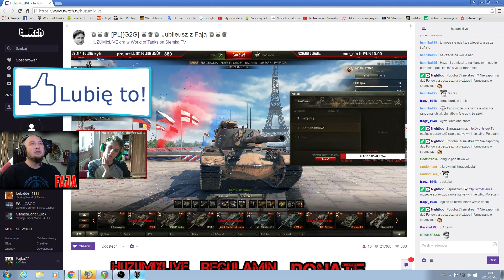Jubileuszowe bitwy #177 - 20000 bitwa Huzumiego :) M48A1 Patton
Załóż konto i graj z Fają w Metina :)